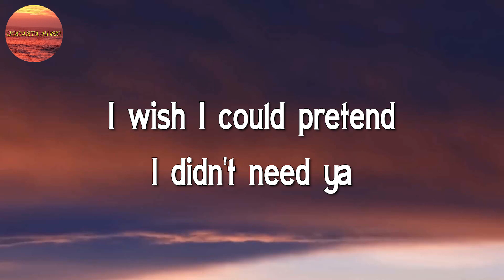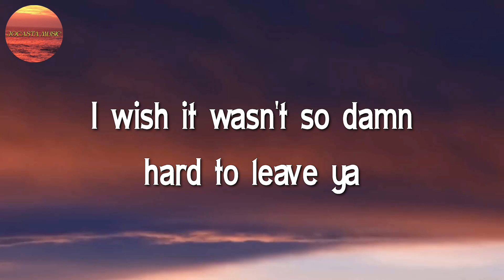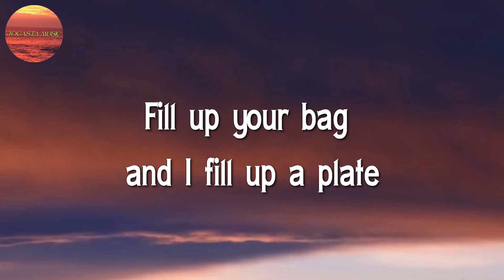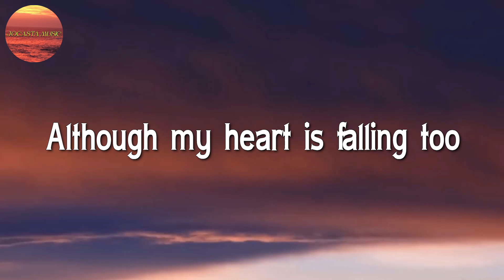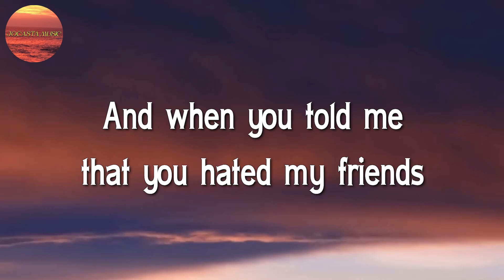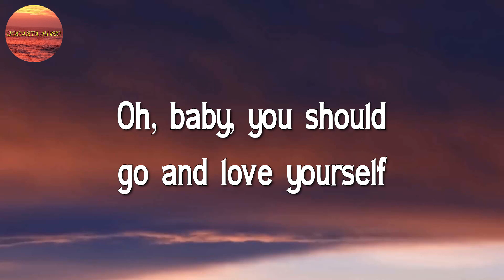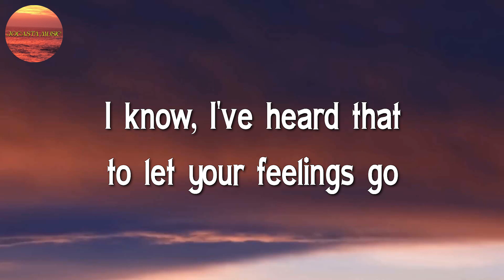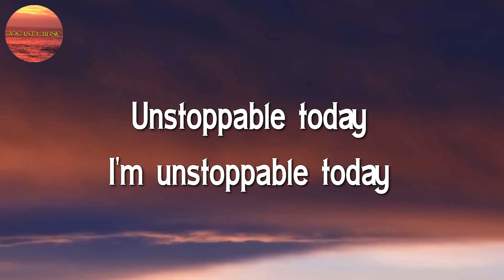Shawn Mendes, Camila Cabello – Señorita || Ed Sheeran, Justin Bieber, Sia ♬♬ (Lyrics)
🎤 Shawn Mendes, Camila Cabello – Señorita Lyrics:

Yeah, no
Sapphire moonlight
We danced for hours in the sand
Tequila sunrise